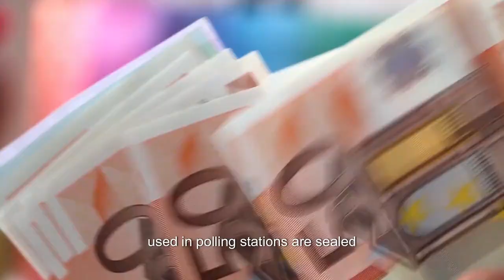How Lok Sabha elections votes are counted?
The counting of votes in Lok Sabha elections in India is a meticulously organized process that begins early in the morning on the designated counting day. It takes place at multiple counting centers across the constituencies under the supervision of the Election Commission of India (ECI). The process involves several stages: first, the Electronic Voting Machines (EVMs) and Voter Verifiable Paper Audit Trails (VVPATs) are brought to the centers and their seals are checked. Counting starts with postal ballots, followed by EVM votes. Votes from each EVM are tallied, and the results are periodically updated and displayed. VVPAT slips from randomly selected EVMs are also counted for verification. Each candidate can have agents present to observe the process and raise objections if necessary. The entire counting procedure is monitored to ensure transparency and accuracy, with results being declared constituency-wise as the counting progresses and final results are confirmed once all votes are tallied.